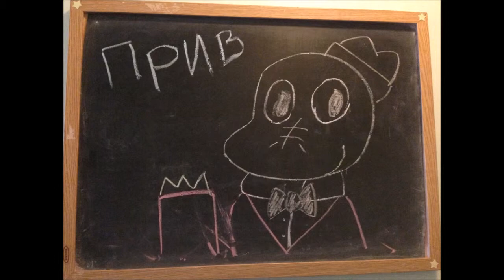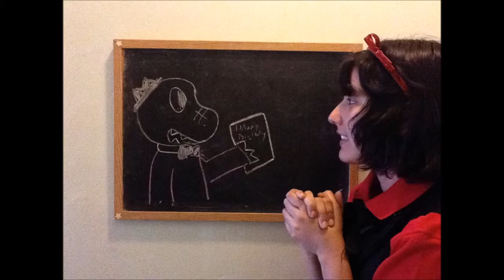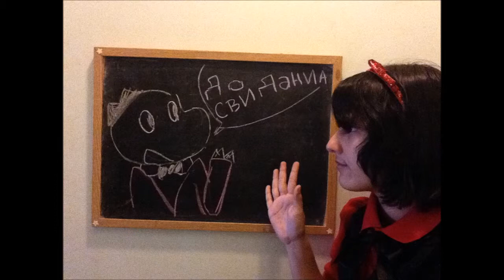Gena's Song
This was a project for school I AM SORRY FOR HORRIBLE RUSSIAN QAQ not ganna lie I worked on this last min